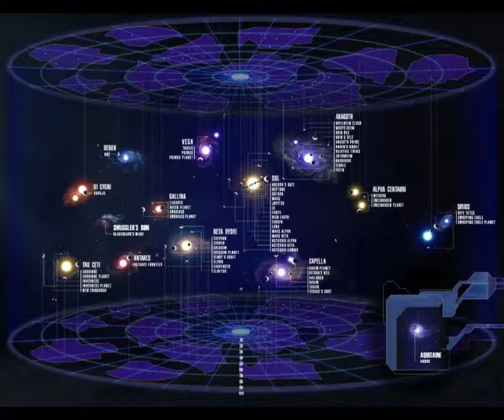Egg plays Earth & Beyond (ep #02)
This seems to be a game with quite a bit of depth and a lot to explore. As an adventurer, engaging the first potentially hostile object in combat was probably a bad idea -- and it ended poorly.

to check out the emulator project!